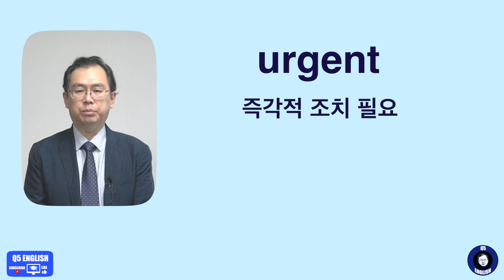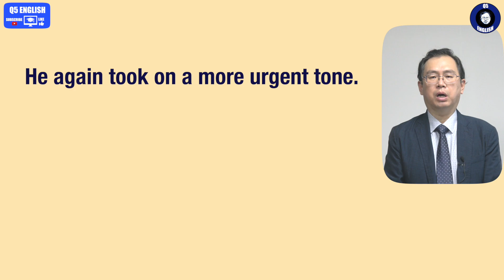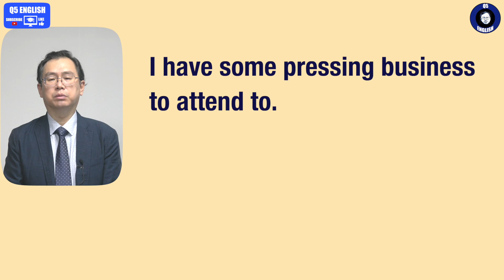Q5 English 어휘 Lesson 1871 (긴급한, 시급한 – urgent vs pressing)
급하다는 느낌에선 큰 차이 없습니다.  하지만 urgent 가 좀더 급한 느낌입니다.  또한 pressing 의 경우 press + ~ing 라서 방향성이 주어집니다.  그래서 마지막 문장은 방향성을 달리한 문장을 하나 추가했습니다.  대부분 호환되니 편하게 쓰시면 되지만 않되는 경우 주의 하시면 됩니다.  감사합니다.